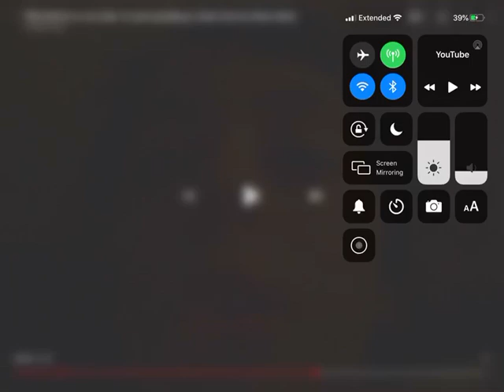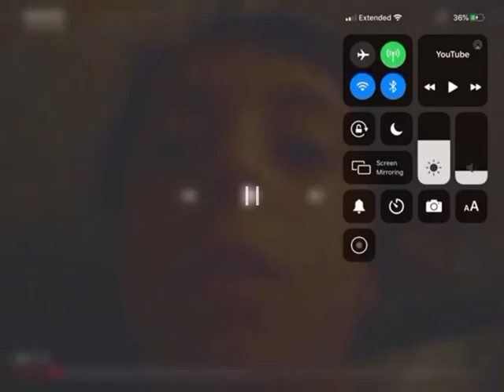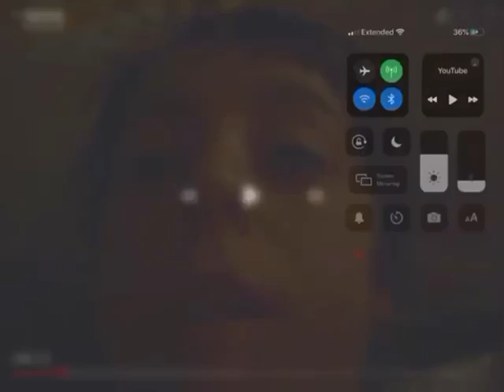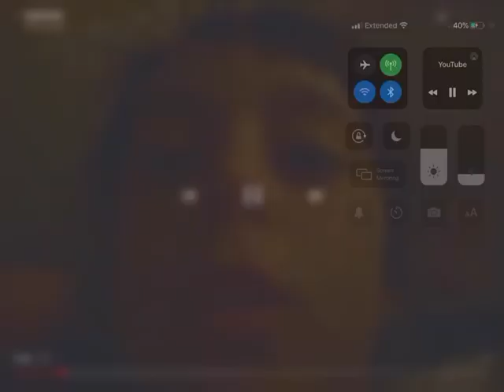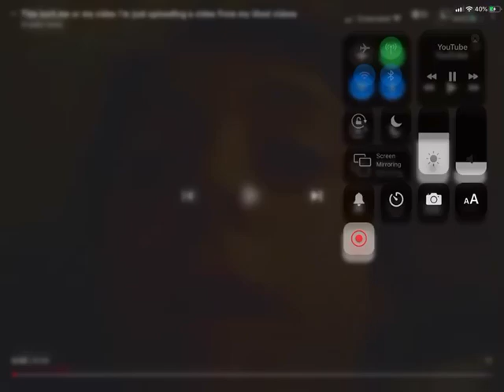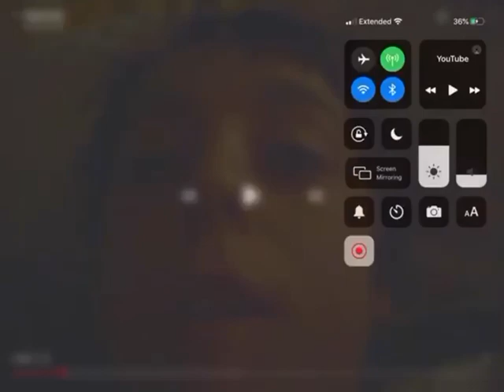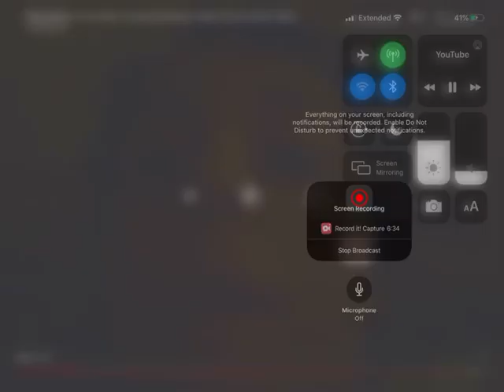Shhhh be quiet I do not own this video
Shhhhhhhhhhhhh time to be quiet